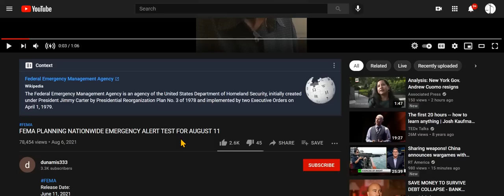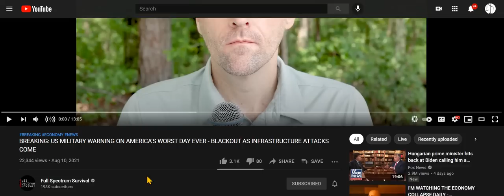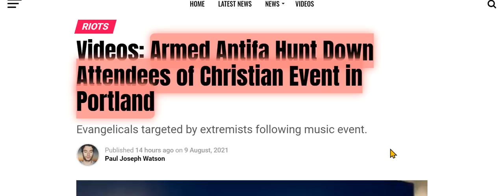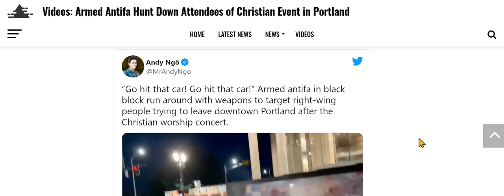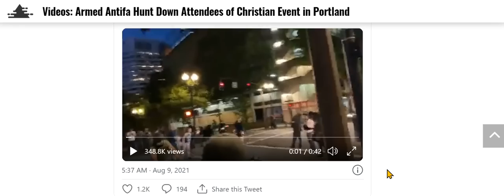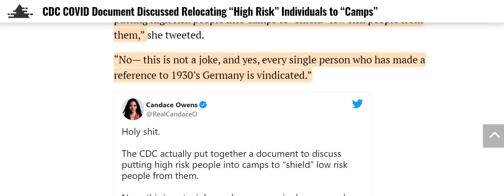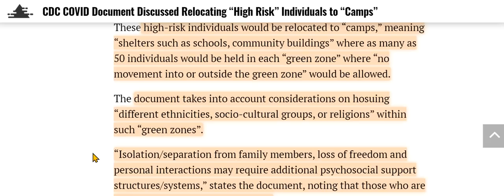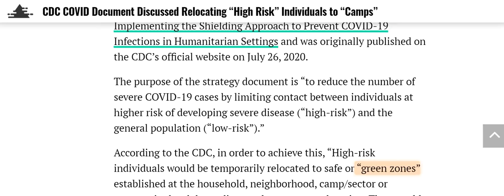8/11 FEMA Emergency Alert Test; Military Prepares For Worst Day; Americans Will Turn On Americans